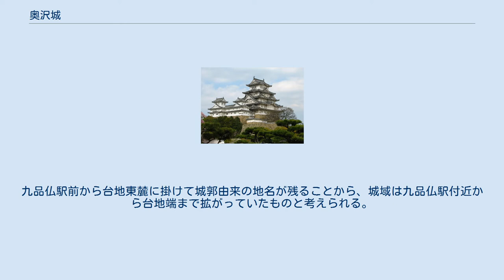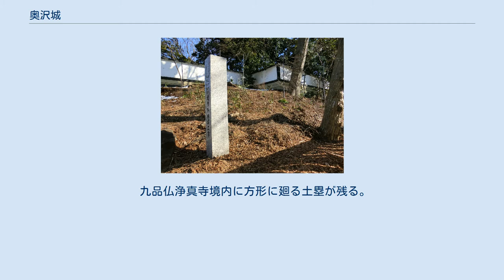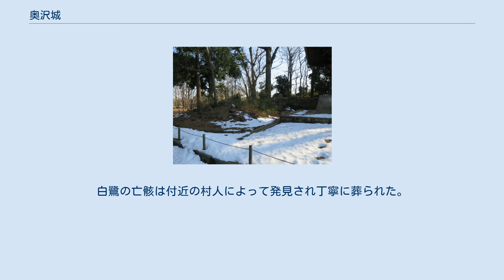奥沢城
奥沢城（おくさわじょう）は東京都世田谷区奥沢にあった日本の城。
 奥沢城は、吉良氏によって築かれたと言われる平城。
世田谷城の出城として用いられた。
昭和62年（1987年）12月18日に世田谷区の区指定史跡に指定されている 周囲の平野部に南の台地から北方に突き出た舌状台地上に占地し、台地上の九品仏浄真寺境内に方形の郭跡が認められる。
九品仏駅前から台地東麓に掛けて城郭由来の地名が残ることから、城域は九品仏駅付近から台地端まで拡がっていたものと考えられる。
また、現在は開発が進んで失われたが、城跡周囲には近年まで堀跡及び「奥沢の底なし田圃」と言われていた深田が拡がっていた。
往時はこの堀と北麓の沼地とで、三方の守りを固める構えとなっていたものと考えられる。
 九品仏浄真寺境内に方形に廻る土塁が残る。
 奥沢城の城主・大平出羽ノ守の愛娘・常盤姫が、世田谷城の7代目城主・吉良頼康公に10人目の側室として選ばれ寵愛を受け子供を宿した。
このことを嫉妬した頼康公の他の9人の側室達の計略で、常盤姫は無実の罪を頼康公に咎められ、最後は上馬の地で追手に捕らえられ自害した。
世田谷城から追われる前に、常盤姫は大平出羽ノ守に助けを求める手紙を白鷺の足に付け託したが、折からの雨に濡れた足の手紙が重くなり白鷺は奥沢城近くで力尽き息絶えた。
白鷺の亡骸は付近の村人によって発見され丁寧に葬られた。
あくる年の夏に、その白鷺を埋めた場所に美しい花が一斉に咲き、それは白鷺の舞い立つ姿にそっくりな花であった。
人々は、常盤姫の運命を偲んでこの花を鷺草と名付けた。